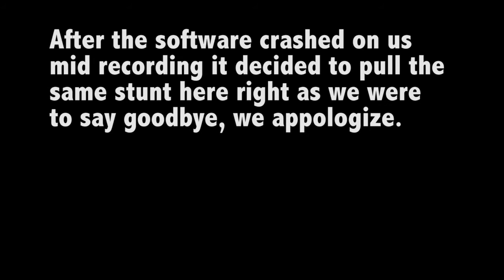Minecraft adventures with Bizmar - The Labyrinth EP2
The duo depart on their first adventure to defeat the challenges set by the Pharaoh to show him who is boss once and for all. Watch them and their failures at the simplest of tasks.

Intro made by @bizmar